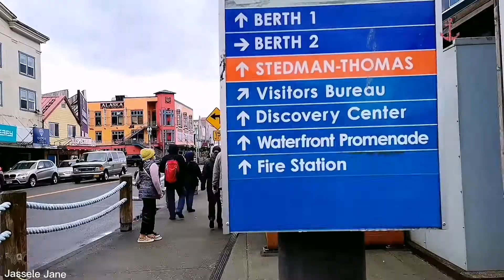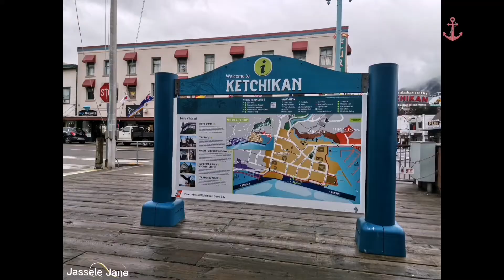ALASKA USA KETCHIKAN🇺🇸 | THE GREAT ALASKAN LUMBERJACK SHOW | CREW SHORELEAVE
KETCHIKA, ALASKA --- Ketchikan near the southern most tip of Alaska’s panhandle sits a sleepy little town with a very dramatic title. Squeezed between mountain and sea it is hard to imagine how the town got the Tlingit Indian name, Ketchikan “Thundering Wings of an Eagle”. For the rugged sole that climbs the 3,000 foot Deer Mountain that overlooks the town, the mystery is quickly solved. From that vantage, the town, once a Tlingit summer fishing camp, sprawls, out in the perfect shape of an eagle in flight.

Alive Music Credit by Aiden

Terms To Know In A Cruise Ship | ShipTerminologies | Mga Salita Sa Barko Na Dapat Mong Malaman

US EMBASSY INTERVIEW 2021 | C1D VISA FOR SEAMAN | TIPS | HOW TO BE PREPARED FOR US VISA INTERVIEW?

How To Get There? Health Metrics MOA, Pasay 08:16
How To Go To Health Metrics MOA, Pasay 04:11
Health Declaration 08:16
How To Go To Bureau of Quarantine 03:09

Check Out Related Video Link:
Step-By-Step Seaman Requirements Full Information | Cruise Ship Job Requirements